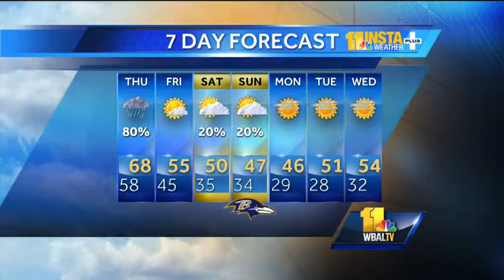Breezy, mild and showers likely on Thursday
It will be breezy and mild with showers likely and a high of 68 in Thursday. Expect cooler temperatures for most of the next week including the chance for flurries on Sunday.